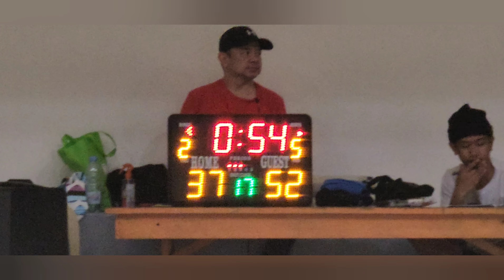PICE Baguio vs PSIM Baguio| kalbo highlights (mej) | 1st PSIM Invitational Basketball Tournament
Final Score: PICE 71-61 PSIM
Application of projectile motion